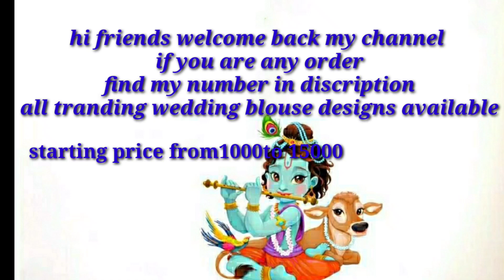Latest Radhakrishna||Tample aari work blouse designs ||maggam work blouse Radhakrishna designs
Latest Radhakrishna aari work blouse designs @maggam work blouse Radhakrishna designs